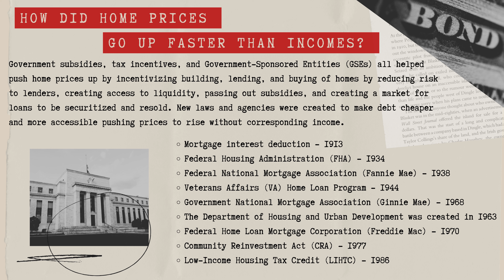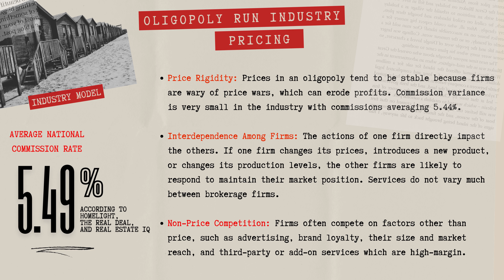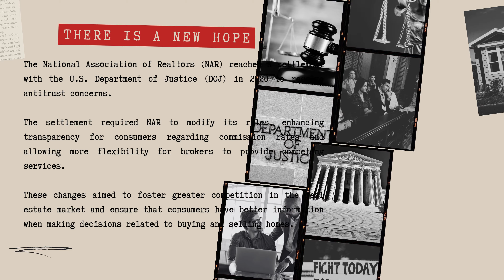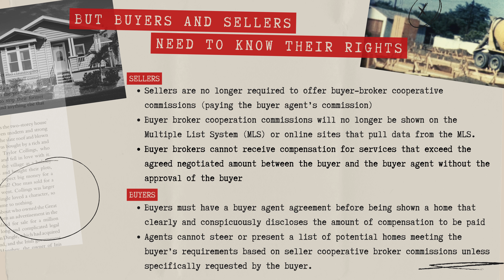Understanding the Real Estate Industry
To understand how the real estate market works, we need to know about the history and how things came about to create the system that we have today.

From there we can better ask "What is the value of using a real estate broker"? Value encompasses both tangible and intangible aspects and can be very subjective but In economics and business, value often refers to the utility, satisfaction, or benefit that a product, service, or asset provides relative to its cost or price. In economics, it can be measured.  When using an agent, sellers should understand what they are truly paying for.  The determination of commissions within the real estate industry remains largely obscure to the public and, surprisingly, even to the agents themselves. The video should help you understand the why of the industry not just the narratives.

Sachs Realty
134 Cockeysville Rd
Cockeysville, MD 21030